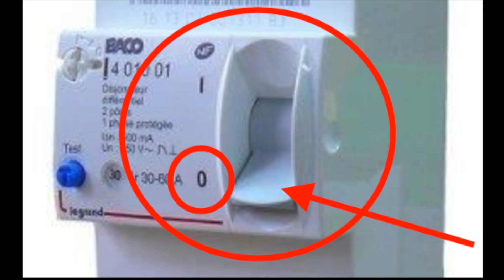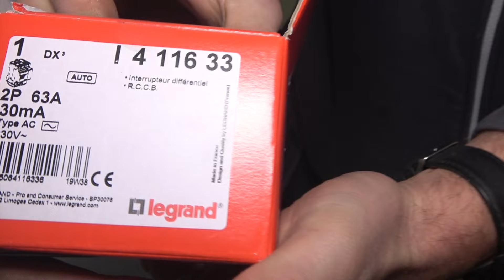Comment remplacer un tableau de disjoncteur avec Travaux-GoldMan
Travailler en toute sécurité et donc travailler avec les mesures de sécurités les plus strictes.(HORS TENSION).
Dans cette vidéo , vous trouverez donc un tutoriel pour remplacer un tableau électrique comme il y en a dans de très nombreux logements type appartement des années 1980.

Il s'agit là d'un tableau dans un appartement de 92 m2 habitable.
Suivez moi dans ma nouvelle aventure de mes vidéos pour la construction de maison individuelle. Playlist : Comment construire de A à Z